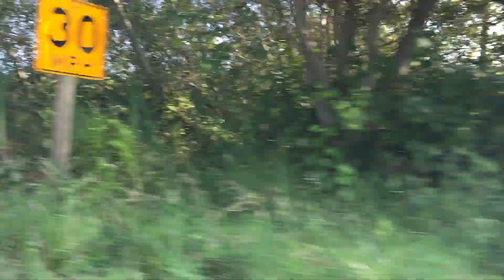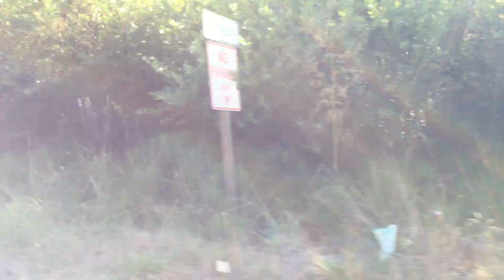Bolina lagoon, CA-1 south